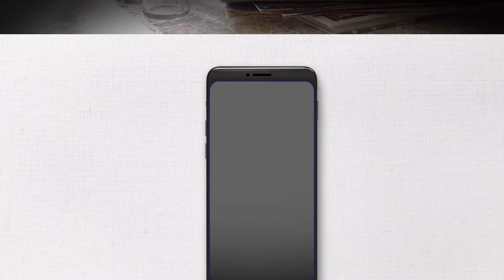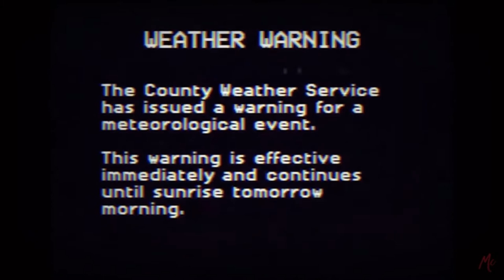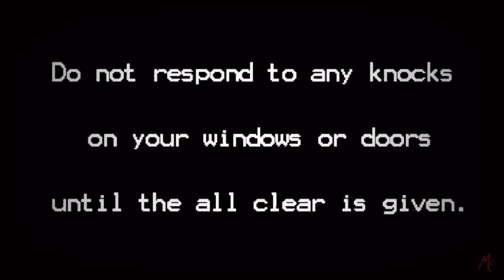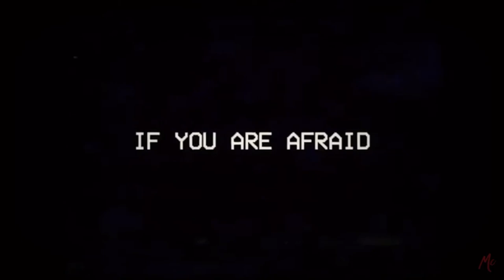Télévision (Scary Skit Series)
Most of this footage isn’t mine!

Like this different type of content? Let me know and I’ll drop part 2 sooner!